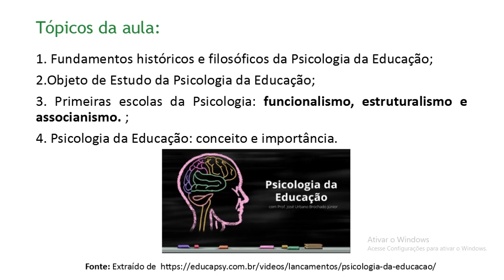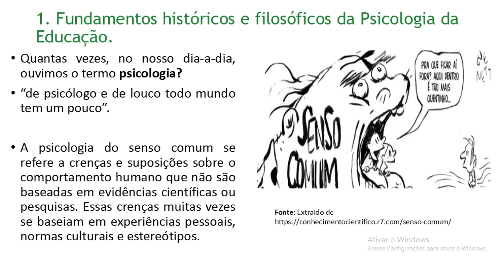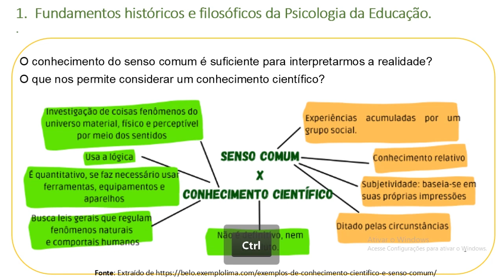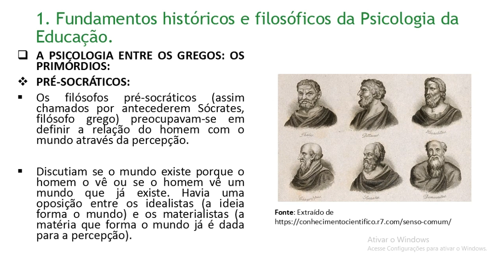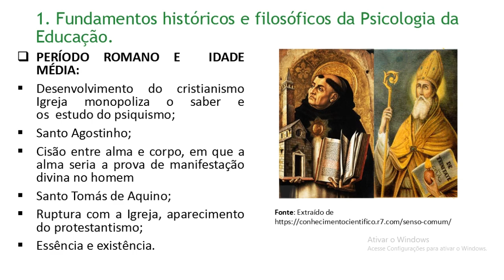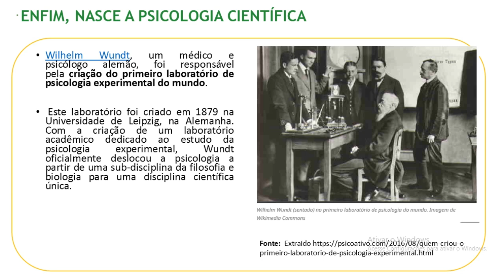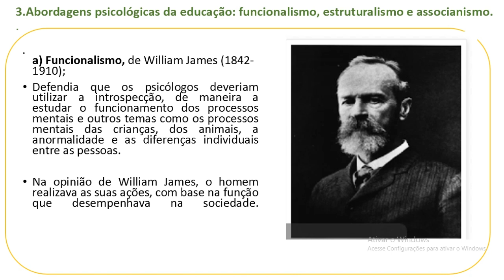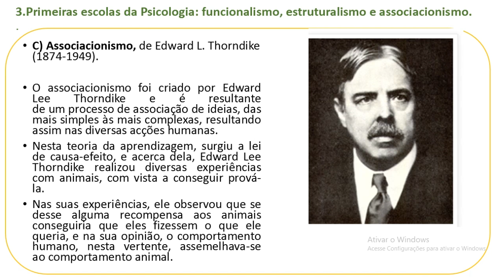Unidade I - Fundamentos históricos e filosóficos (...) - Profa. Fabrícia Machado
Disciplina: Psicologia da Educação